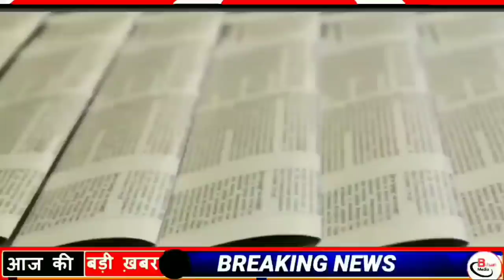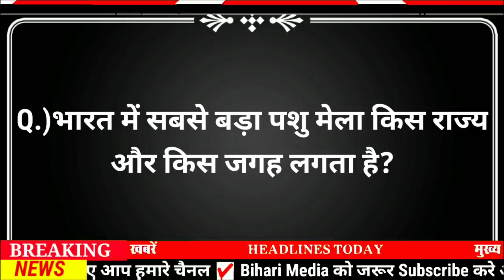Today 16 May bihar news|bihar news,bihar ka news|Gaya news,bhagalpur news|biharinews